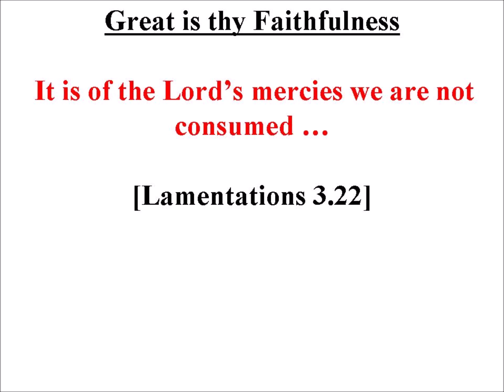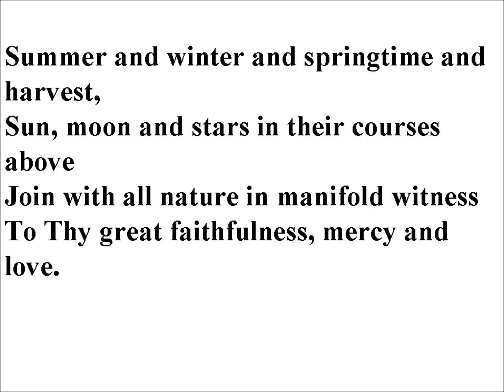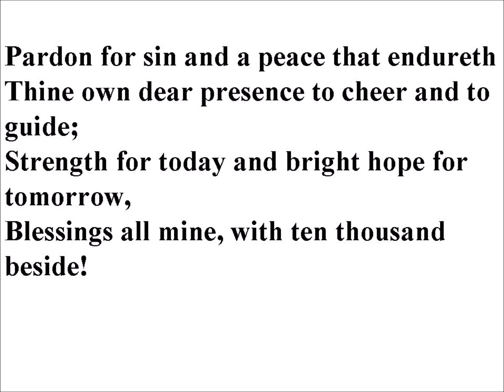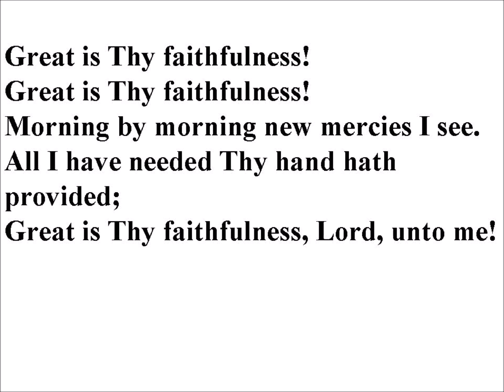Great is thy Faithfulness (Lyric Video)